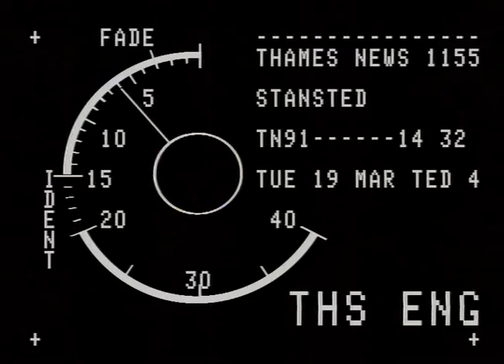TN-91-014-032.m4v | Thames News Archive Footage